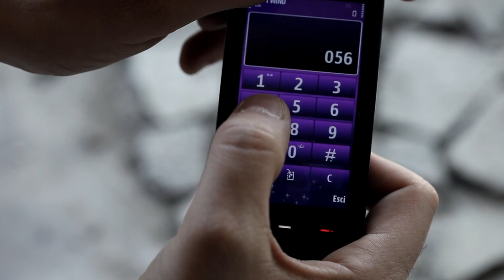KG MAN - Man a fighter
Kg Man - Man A Fighter - Party Session RIddim
by Nite Lite for Macro Beats Production
Video:One Beat Pro.
Regia: Josthekey - JTK - by Michelangelo Buonarroti Family
Aiuto Regia: Mariangela Carlucci
Freestyle Street Wear (Gr) Italy
Bling Bling by:
Glorious N' Love (Gr) Italy